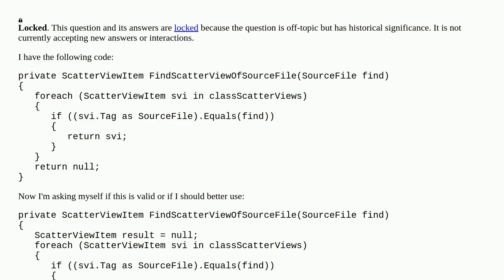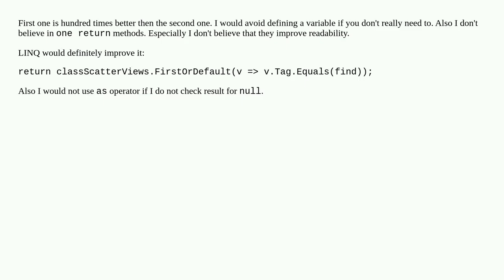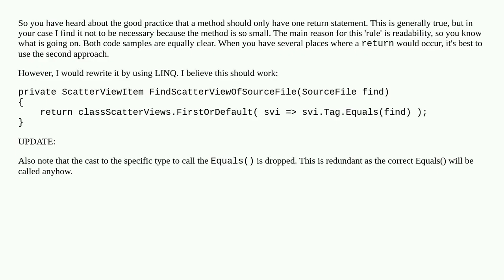Is this a valid loop?